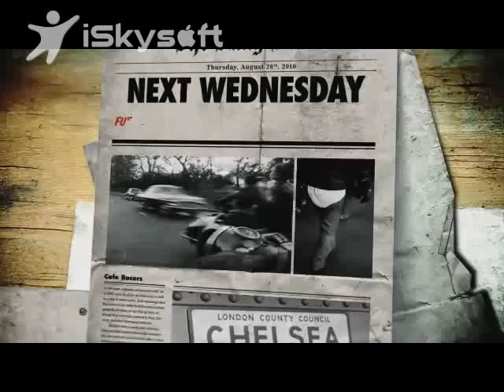Lossa Engineering Cafe Racer TV part 3 commercial.wmv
Check out this commercial for part 3 of Lossa Engineering's SR500 build on Cafe Racer TV, airing on Discovery Channels HD Theater November 17th @ 9pm